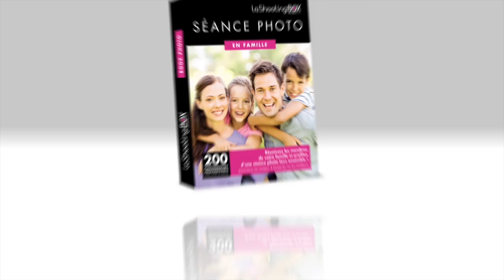LaShootingBOX pose ses valises sur un shooting mode avec Yannick Verdier Monségur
Une mannequin, des valises et un photographe, aujourd'hui LaShootingBOX pose ses valises sur un shooting photo de mode. Yannick Verdier Monségur nous aura fait voyager à travers les lieux et les époques lors de ce shooting mode. C'est entre des lieux modernes comme un terrain de basket aux allures new-new-yorkaises et des lieux plus sobres comme une des plus belles galeries de Paris que ce shooting mode a été réalisé par notre photographe partenaire à Paris.